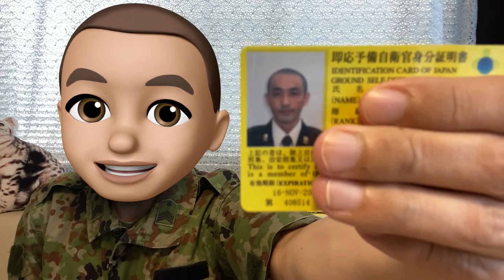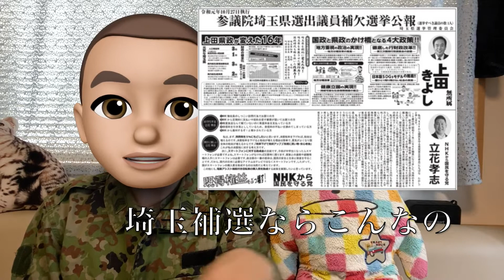麦わら日誌３ 埼玉補選の感想 後編 自衛官の投票率って？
埼玉補選の投票率って本当に低いと思いました。しかし、埼玉に限らず全国各地の選挙投票率は私の感覚では総じて低いです。自衛官時代に選挙に行ったのを思い出したので、ちょっとコスプレして話してみました。